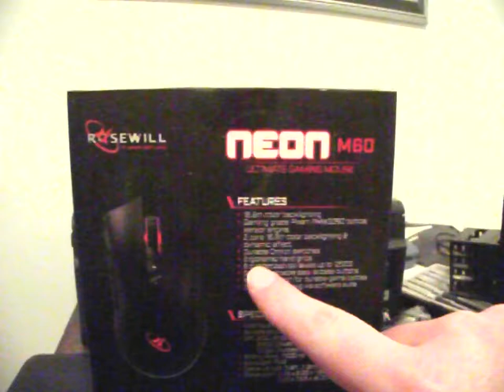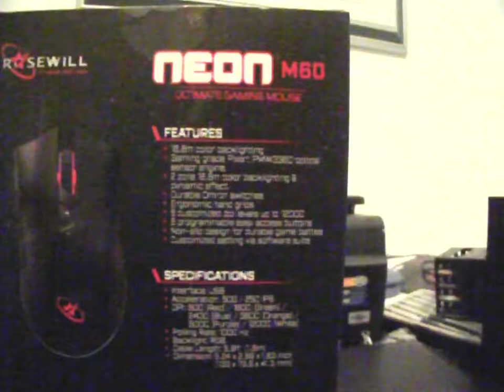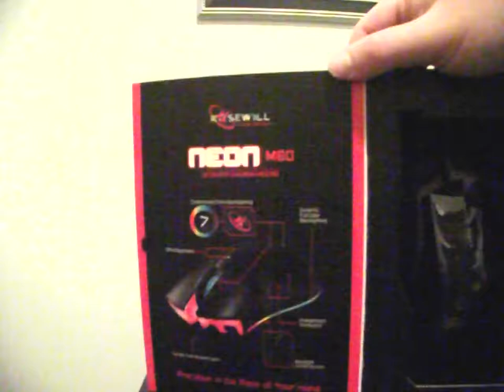Unboxing ma nouvelle souris.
Ma nouvelle souris de gamer.
Elle est pas mal a premiere vue.
L'éclairage est un peut mauvais désolé.